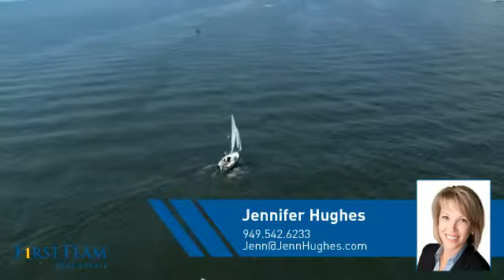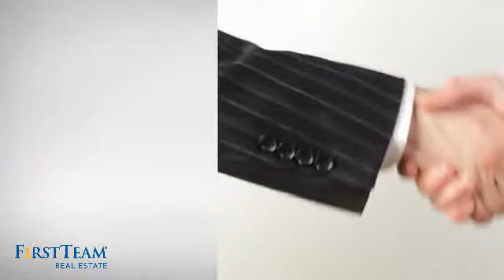1271 Vera Cruz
Step inside onto the real hardwood floors and enjoy the dramatic ceilings and stunning stair way.  This home is all about family with an open kitchen with tons of counter space that has a great eat in area, breakfast bar and brand new stainless steel appliances.  The kitchen is convenient to the Formal Dining Room as well as open to the cozy Family Room.  Family Room has a designer ceiling fan and slate fireplace with custom mantle.  Also on the main level is an updated granite powder room and large laundry room with plenty of cabinets and a utility sink. All four bedrooms are located on the second level and are all very spacious and all feature ceiling fans for comfort. The kids bedrooms have mirrored closet doors and the Master bedroom features a walk in closet with organizers in place.  Master Bathroom is en suite and features dual vanities, large shower tub with glass enclosure.  Garage is attached and will accommodate 2 vehicles.  The rear yard is just perfect with beautiful stamped concrete and covered patio area.  All of this located within a mile of schools, YMCA tot lots and parks in the beautiful master planned community of Bel Canto in Rancho Del Oro Village IVEY RANCH.